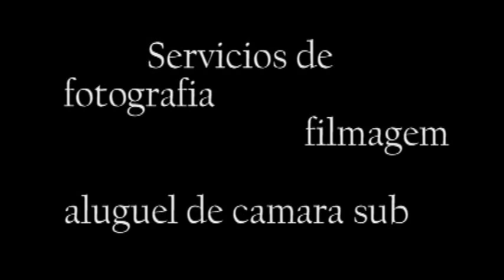video del 2707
Parrachos de Maracajau  visita del dia 27:07